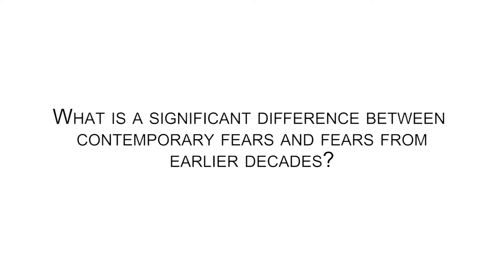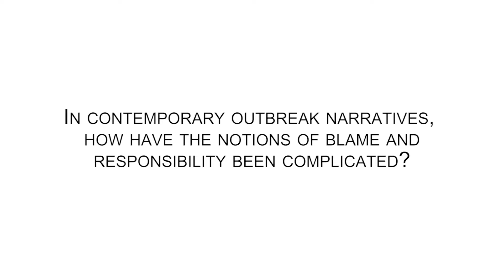Dahlia Schweitzer- Going Viral